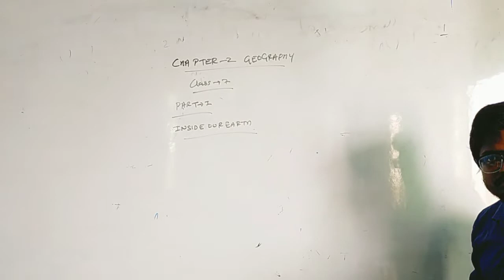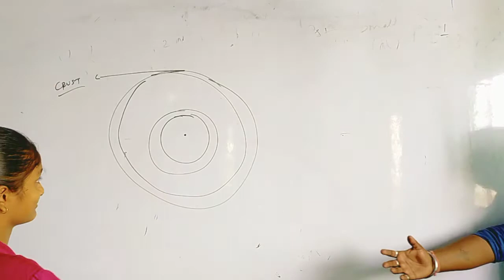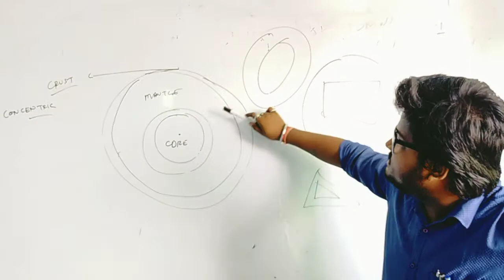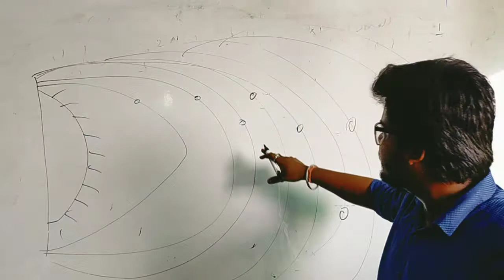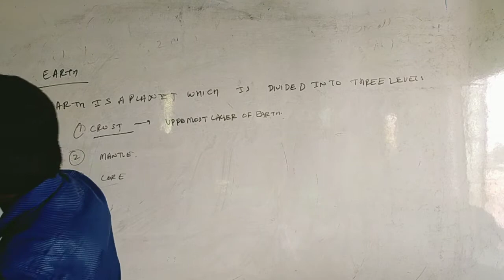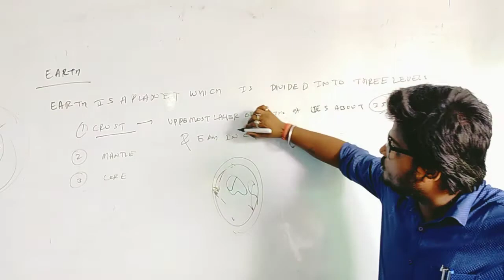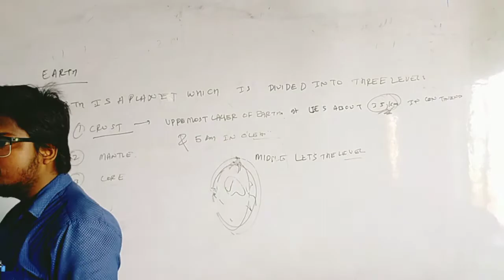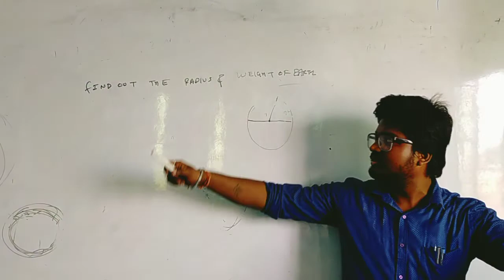Class 7 geography chapter 2 part 1